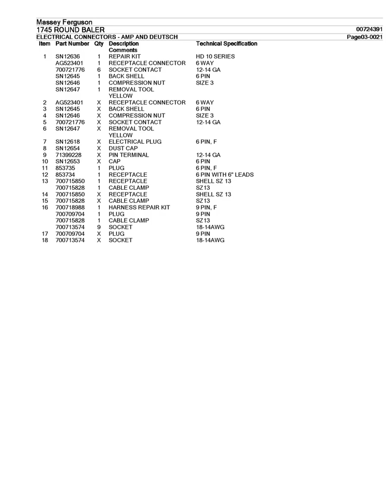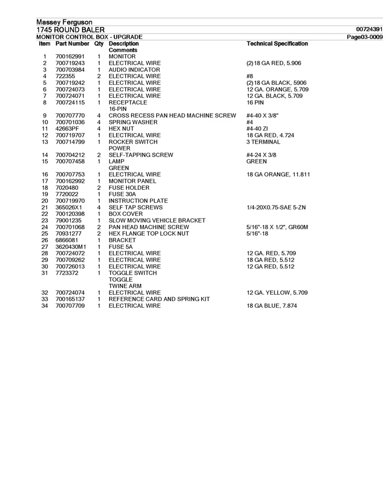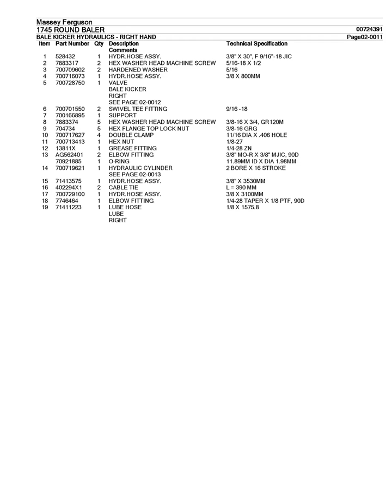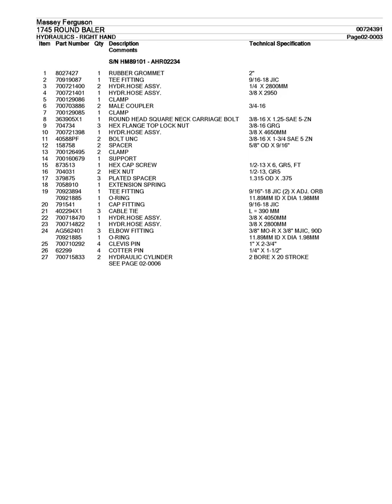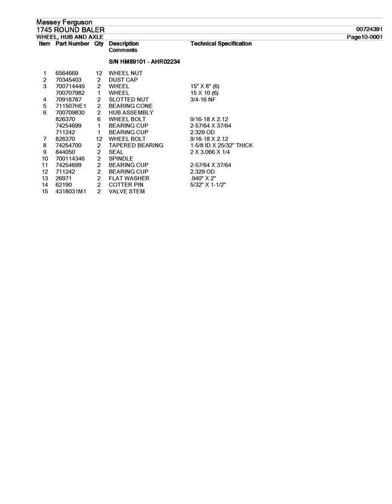Massey PDF - Manual Download